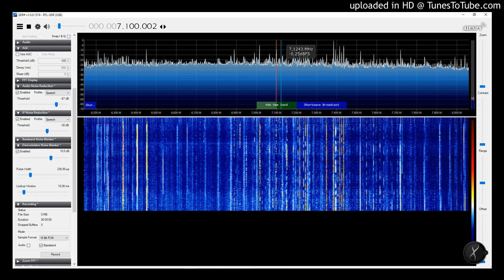69ª Rodada dos Radioescuta 7100 kHz LSB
Receptor:  RTL-SDR Blog V3 Dongle
Antena: Dipolo de fio para 40m 1:1
Escuta feita em Belo Horizonte em 05/05/2018